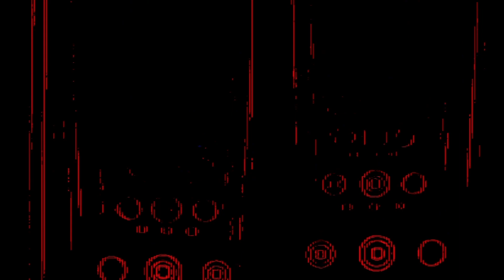Hosay - Devil Talk (AV by Sergio Skidanov)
This Experimental Bass Music Piece by Hosay comes with an Audio Visual video made by Sergio Skidanov and adds quite an interesting element to it.

It tries to make reference to well known events and characters who are related to different conspiracies. The piece in itself tries to mimic the way we are engaged with our mobile phones when we are deep into investigating conspiracy related matters, with an interesting predominant red and black Techno-Abstract Visuals which together with some of the vocals can be related to two Demons having an argument.